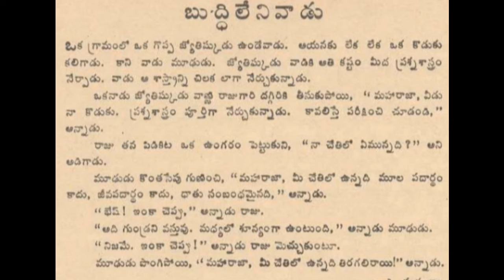Buddilenivadu Chandamama Kadha